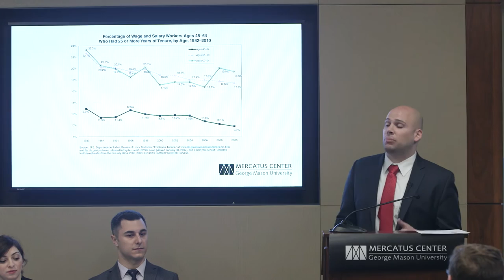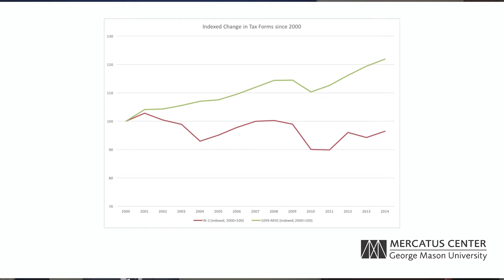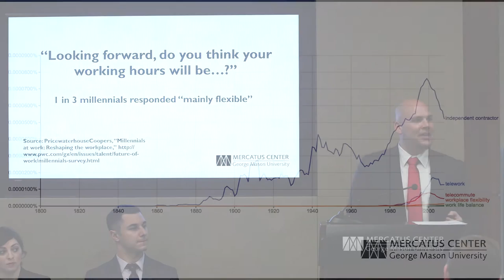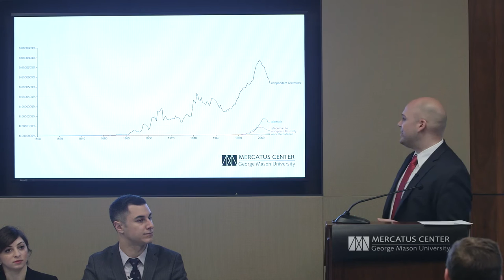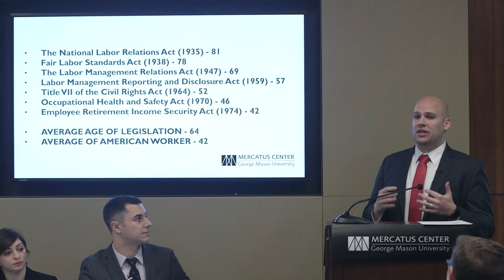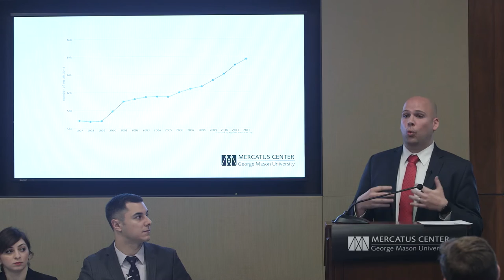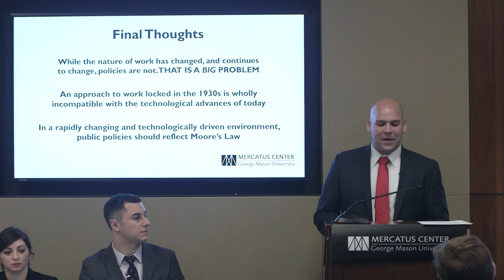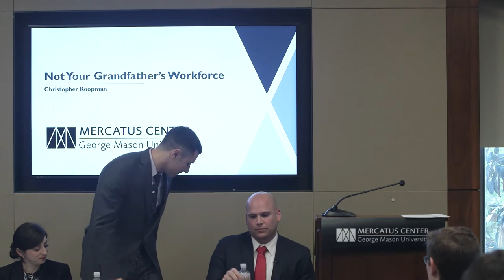Not Your Grandparents’ Workforce: How Regulation Can Harm Millennials | Regulation University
With millennials now making up the largest generation in the US workforce, studies have shown that they have different preferences on how to work and live. For instance, while previous generations preferred stability and work-life balance, millennials place higher value on flexibility and work-life integration. The question then arises, are many of the current workforce policies out of step with the employment evolution millennials desire?

Featured in the video:
Liya Palagashvili, Assistant Professor of Economics, SUNY-Purchase College
Jared Meyer, Fellow, Manhattan Institute
Christopher Koopman, Research Fellow, Mercatus Center